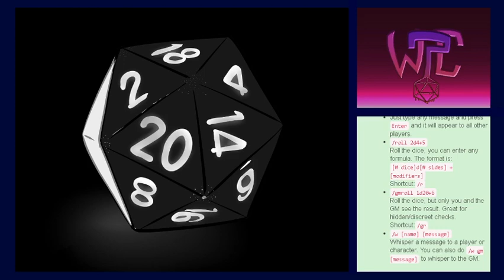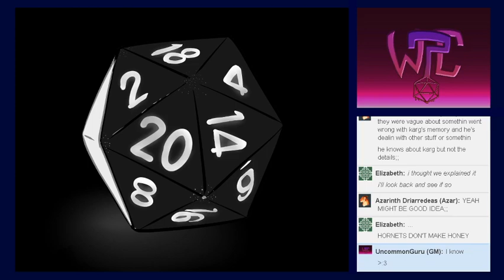D&D Elements in Shadow 38: Dinner Tales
We of WhatTeamComp are happy to present more of our goofy shenanigans for your enjoyment! Hopefully it is up to your expectations, and if not let us know what we can do! Otherwise, sit back, relax, and here's hoping our shenanigans entertain!